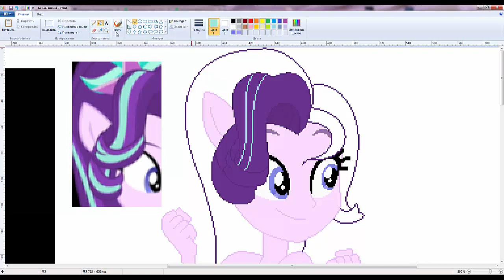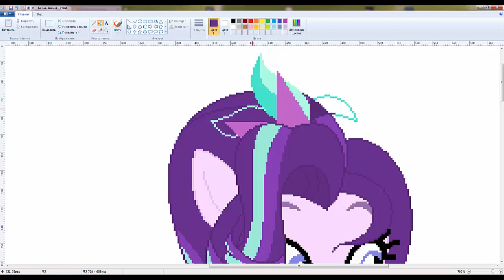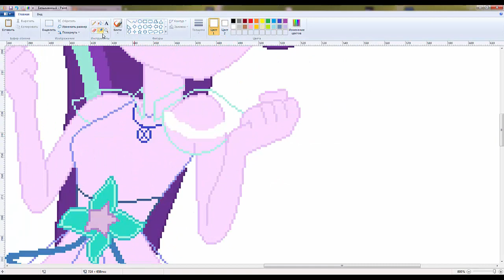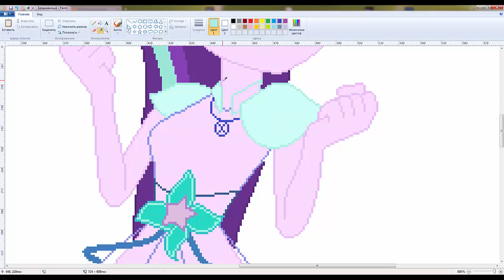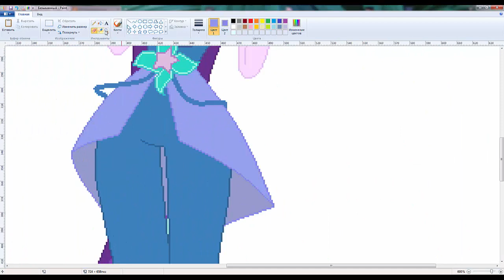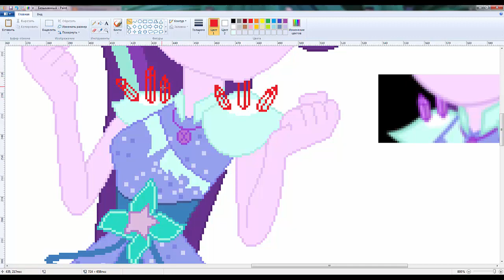Speedpaint [MLP] - Starlight Glimmer Transformation Legend Of Everfree